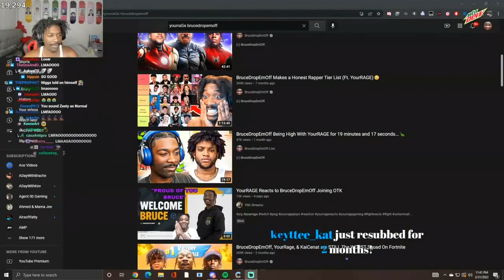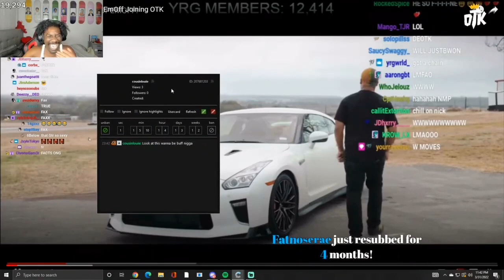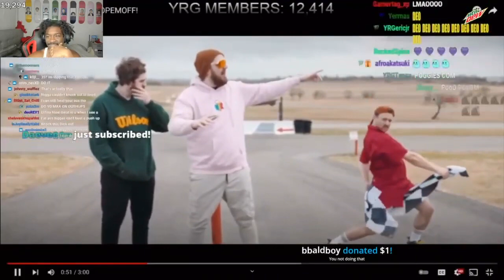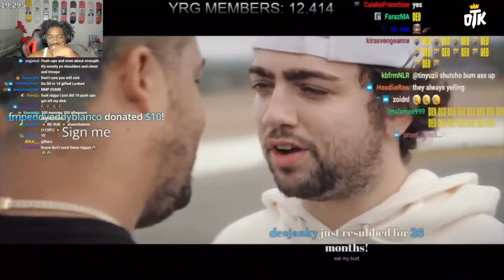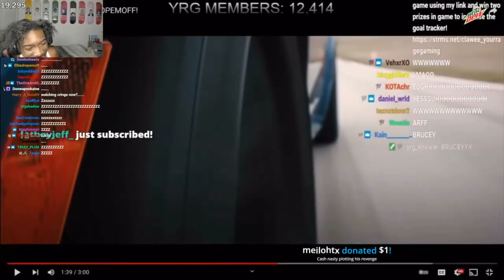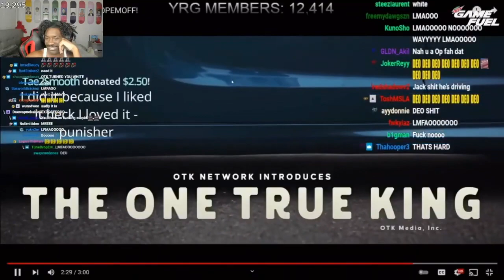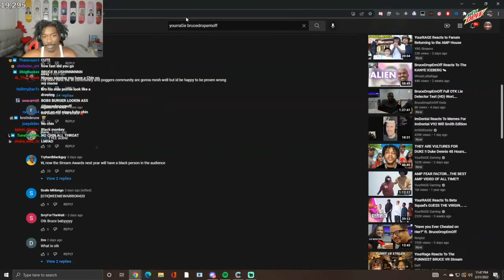BruceDropEmOff Reacts To YourRAGE Reaction To Him Joining OTK